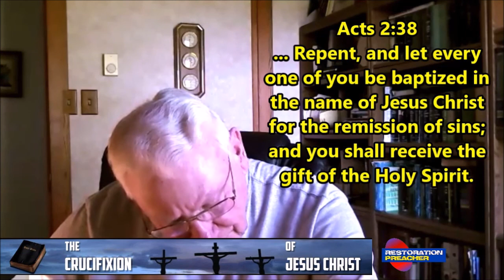The Crucifixion of Jesus Christ - Bible Study Part 25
Bible Study Part 25 - The Crucifixion of Jesus Christ
Thursday night May 13, 2021
Join Jim and the adult Bible study group for this special series. If you’re in the area please join us for Sunday morning worship (8:00 or 10:30) or Thursday Bible study (6:30pm). The Church website is and here’s the location

Church of Christ at Logansport
2347 Burlington Avenue
Logansport, IN 46947

Lead verse:  1 Corinthians 1:18
For the message of the cross is foolishness to those who are perishing, but to us who are being saved it is the power of God.

This session begins our study of Old Testament shadows of the coming crucifixion of Jesus Christ.  This video lesson is Genesis 22:1-18.

1 Now it came to pass after these things that God tested Abraham, and said to him, “Abraham!”  And he said, “Here I am.”
2 Then He said, “Take now your son, your only son Isaac, whom you love, and go to the land of Moriah, and offer him there as a burnt offering on one of the mountains of which I shall tell you.”
3 So Abraham rose early in the morning and saddled his donkey, and took two of his young men with him, and Isaac his son; and he split the wood for the burnt offering, and arose and went to the place of which God had told him.
4 Then on the third day Abraham lifted his eyes and saw the place afar off.
5 And Abraham said to his young men, “Stay here with the donkey; the lad and I will go yonder and worship, and we will come back to you.”
6 So Abraham took the wood of the burnt offering and laid it on Isaac his son; and he took the fire in his hand, and a knife, and the two of them went together.
7 But Isaac spoke to Abraham his father and said, “My father!”  And he said, “Here I am, my son.”  Then he said, “Look, the fire and the wood, but where is the lamb for a burnt offering?”
8 And Abraham said, “My son, God will provide for Himself the lamb for a burnt offering.” So the two of them went together.
9 Then they came to the place of which God had told him. And Abraham built an altar there and placed the wood in order; and he bound Isaac his son and laid him on the altar, upon the wood.
10 And Abraham stretched out his hand and took the knife to slay his son.
11 But the Angel of the Lord called to him from heaven and said, “Abraham, Abraham!”  So he said, “Here I am.”
12 And He said, “Do not lay your hand on the lad, or do anything to him; for now I know that you fear God, since you have not withheld your son, your only son, from Me.”
13 Then Abraham lifted his eyes and looked, and there behind him was a ram caught in a thicket by its horns. So Abraham went and took the ram, and offered it up for a burnt offering instead of his son.
14 And Abraham called the name of the place, The-Lord-Will-Provide; as it is said to this day, “In the Mount of the Lord it shall be provided.”
15 Then the Angel of the Lord called to Abraham a second time out of heaven,
16 and said: “By Myself I have sworn, says the Lord, because you have done this thing, and have not withheld your son, your only son—
17 blessing I will bless you, and multiplying I will multiply your descendants as the stars of the heaven and as the sand which is on the seashore; and your descendants shall possess the gate of their enemies.
18 In your seed all the nations of the earth shall be blessed, because you have obeyed My voice.”

It really helps this channel. We also encourage your kind comments.

Come worship with us at: The Church of Christ at Logansport – 2347 Burlington Avenue – Logansport, IN 46947. Choose either the 8:00am or the 10:30am service on Sundays.

Acts 2:38 ... Repent, and let every one of you be baptized in the name of Jesus Christ for the remission of sins; and you shall receive the gift of the Holy Spirit.